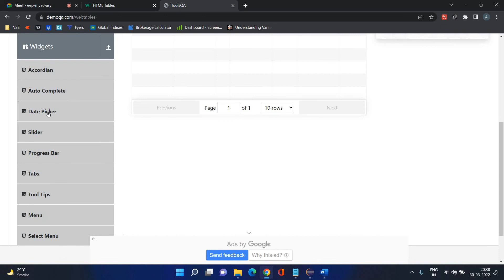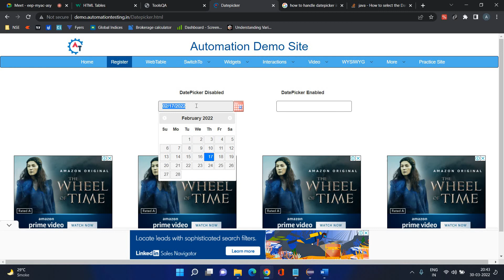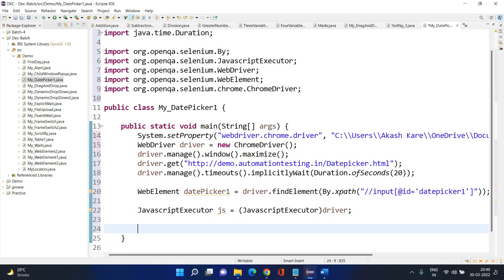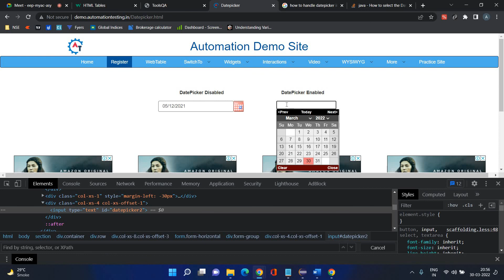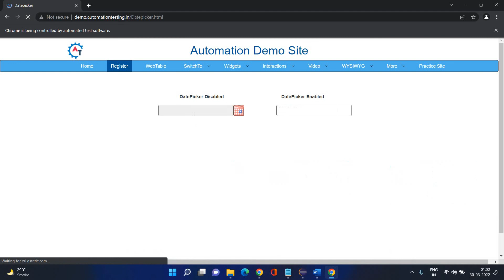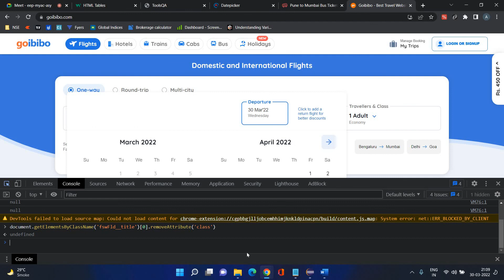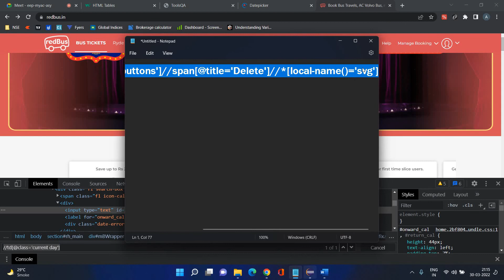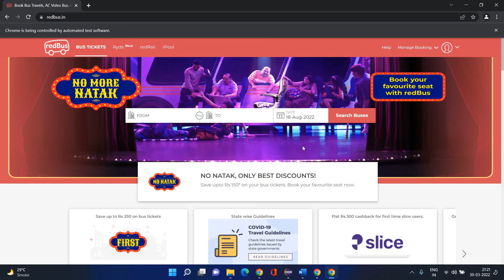How to handle date picker in selenium. How to set date in date picker - 30th March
How to handle date picker in selenium
How to set date in the date picker
How to remove read-only attribute on runtime using javascriptExecutor and set the date using sendKeys()